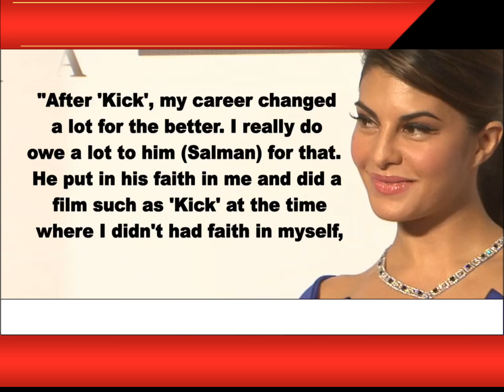I owe a lot to Salman Khan: Jacqueline Fernandez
Actress Jacqueline Fernandez, who is all excited for the third instalment of a hit franchise "Race 3", says that she found her role in the film quite challenging. "Race 3" has been directed by Remo Fernandes with Salman Khan in the male lead and Jacqueline said that it will be a completely new take on Race as a franchise.